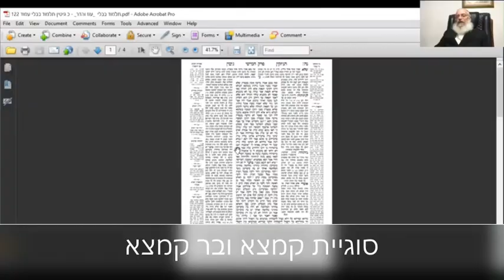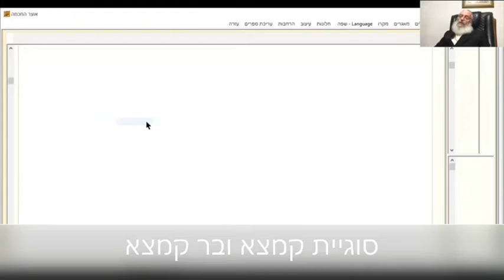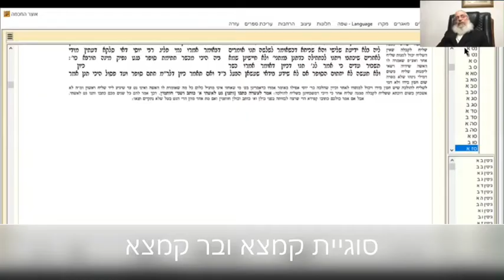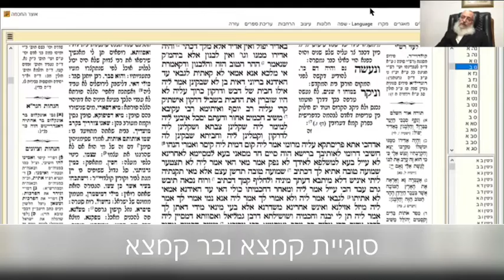סוגיית קמצא ובר קמצא - שיעור מאת מרן הרב אשר וייס שליט"א (תש"פ)